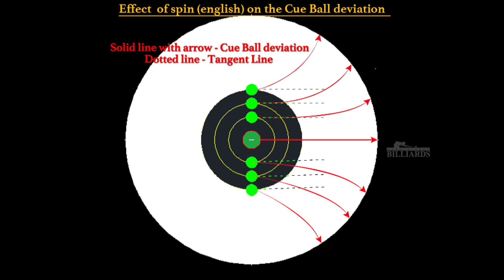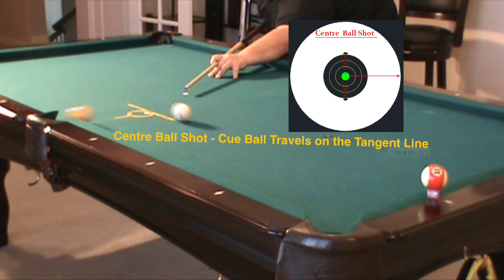Tangent Line Finder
Learn The "T" Line! AND avoid Cue Ball Scratch!

Learn the "Tangent Line" and figure out the Centre (Stop) ball, Top (Follow) and bottom (Draw) shot lines of cue ball deflection. Practice with medium speed.
Practice until you find the centre of the cue ball, one point (1/8") above (1/8”) and one point(1/8”) below the center of cue ball.
CUE TIP could be anywhere from 10–13 mm. Almost half inch! Actual contact between the cue ball and a properly shaped cue tip is about one mm (pin head) size!
HINT: the centre of the cue ball spot (core) is always a little lower than what you "think". Check it out!

THIS TRAINING DEVICE WILL HELP TO:

Avoid cue ball scratch.
Break up ball clusters.
Estimate carom and billiard shot angles.
Plan the path of cue ball after it hits the object ball and the rail for Position Play.
Cue ball deflection for top and bottom spin is dependent on the distance the cue ball has to travel, cut angle of the shot and stroke speed.
PRACTICE PLAY:While playing for practice, if you have doubt about the tangent line or your intuition tells you might scratch, simply drop the Tangent Line Finder circle over the object ball with the arrow pointing in to the middle of the intended pocket and check the tangent line for a scratch.

CAUTION: DO NOT try this in LAS VEGAS or in your LEAGUE PLAY! This is for practice only. GOOD LUCK.